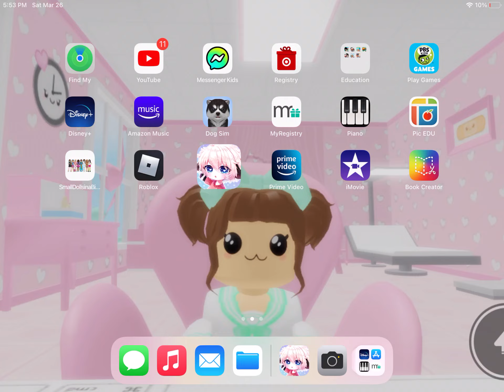The hard knock life